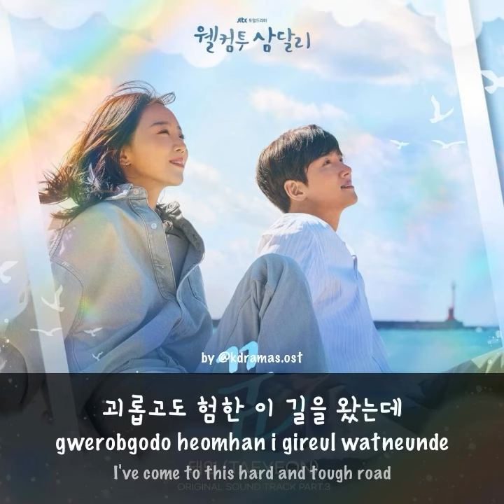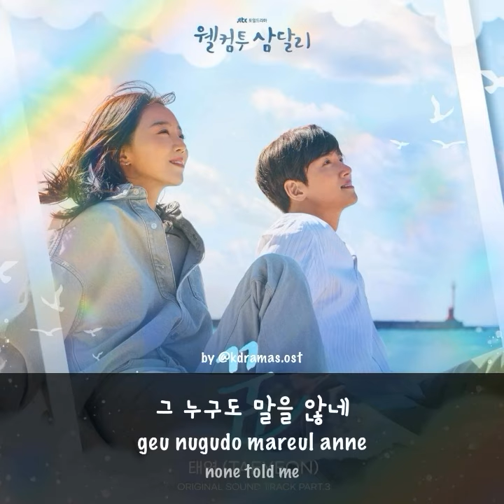Koreya kinolari Samdalriga Xush kelibsiz